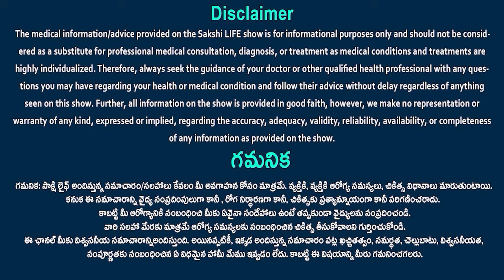How many weeks until baby is safe? | Which week is safe for delivery: Dr.Kranthi Shilpa: Sakshi Life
How many weeks until baby is safe? | Which week is safe for delivery Dr. Kranthi Shilpa, Consultant Obstetrician & Gynecologist, laparoscopic surgeon and infertility specialist | Sakshi Life
Time of delivery among low‐risk women at 37–42 weeks
How Many Weeks Early Can You Safely Give Birth?
What week of pregnancy is considered safe?
Depending on your health and your baby's health, scheduling your baby's birth may be best. But scheduling birth a little early for non-medical reasons can cause problems for you and baby. If your pregnancy is healthy, it's best to stay pregnant for at least 39 weeks and wait for labor to begin on its own.